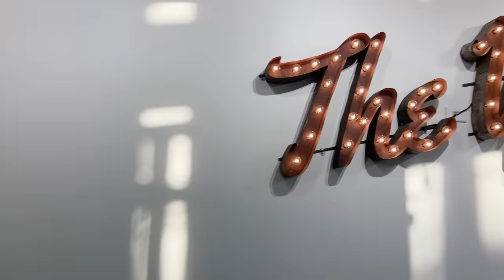2 YEAR OLD GETS STUCK ON A FERRIS WHEEL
We are all about family and we want you to join Nick, Lanie and Blakeley on this journey as we grow our family and enjoy all the wonders that come along with it.